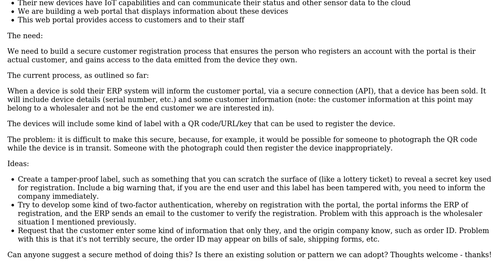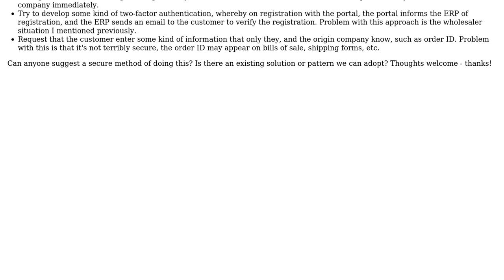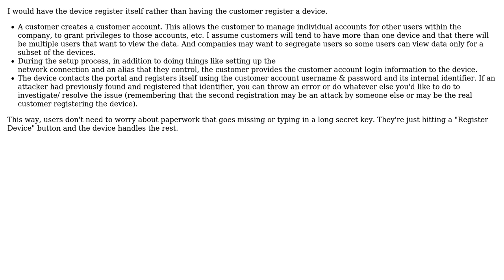Designing a secure system that verifies the person registering a product is the end-user/customer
Software Engineering: Designing a secure system that verifies the person registering a product is the end-user/customer

With thanks & praise to God, and with thanks to the many people who have made this project possible! | Content (except music & images) licensed under CC BY-SA | Music | Images & others | With thanks to user Tulains Cordova user Justin Cave user adriandz and the Stack Exchange Network Trademarks are property of their respective owners. You are responsible for your own actions.